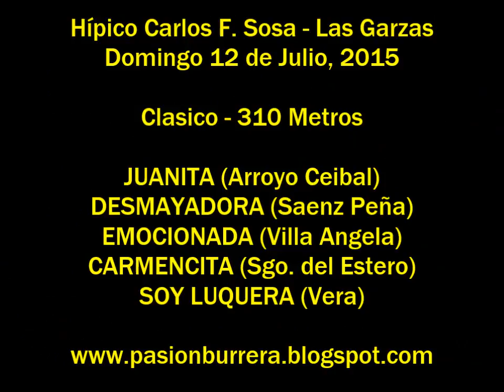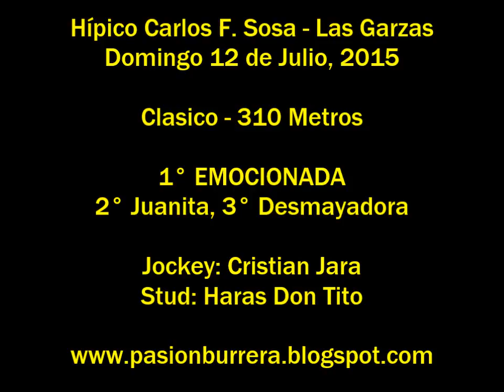Emocionada, Las Garzas (12-07-15)